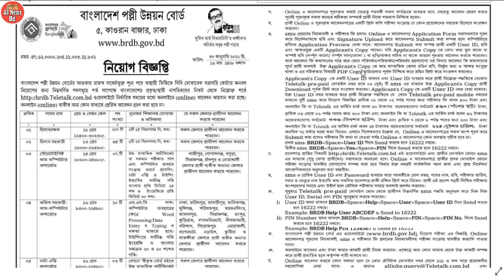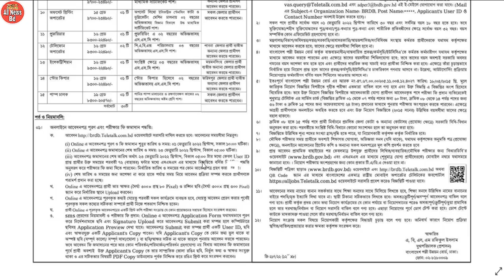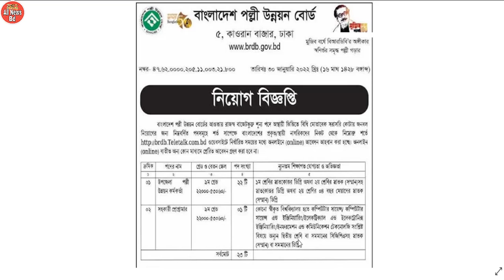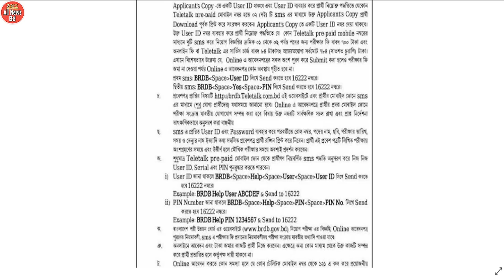বাংলাদেশ পল্লী উন্নয়ন বোর্ডে ৪৬৩ পদে চাকরির নতুন নিয়োগ বিজ্ঞপ্তি প্রকাশ 2022/bdjobs/All news bd.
বাংলাদেশ পল্লী উন্নয়ন বোর্ডে চাকরির নতুন নিয়োগ বিজ্ঞপ্তি প্রকাশ করা হয়েছে. চাকরির সার্কুলার বিজ্ঞপ্তি টি ডাউনলোড করতে চাইলে অবশ্যই নিচের লিংকে ভিজিট করে সার্কুলার টি ডাউনলোড করুন ধন্যবাদ